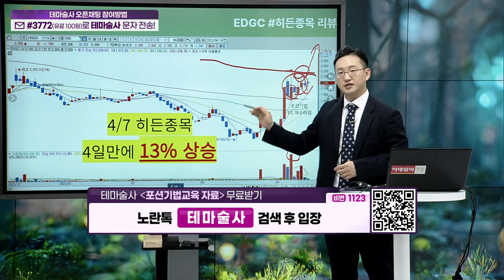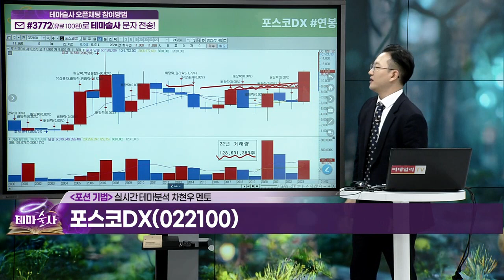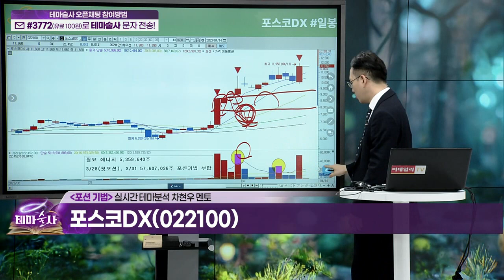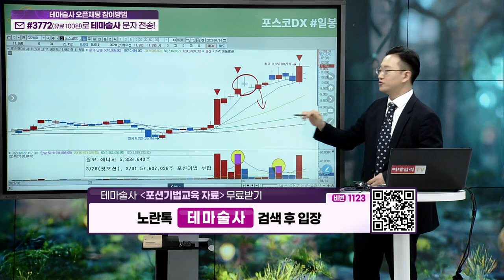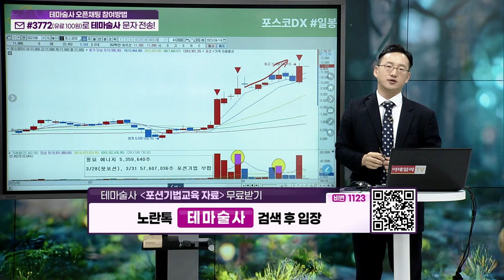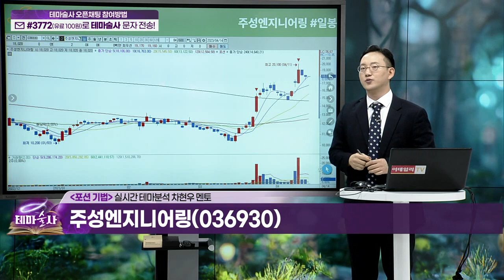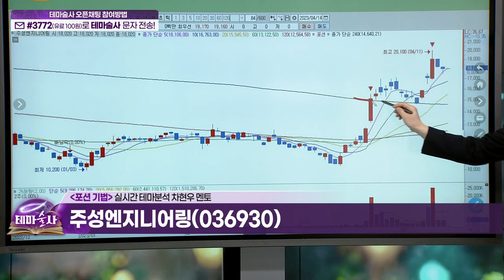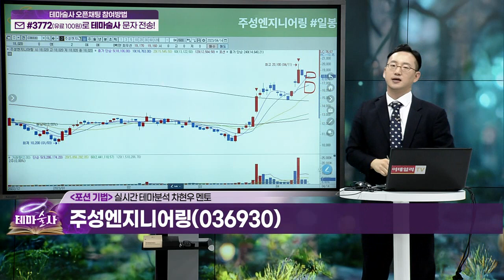상승테마 속 주도주를 찾아라... 포션 기법 (23)_기법 강의 (20230414)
(예시 종목) 포스코DX(022100), 주성엔지니어링(036930)